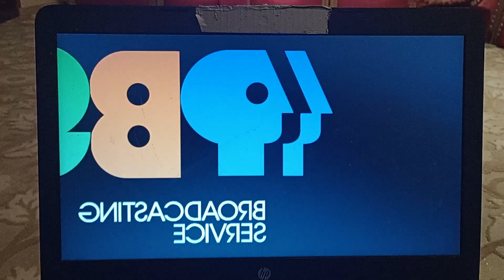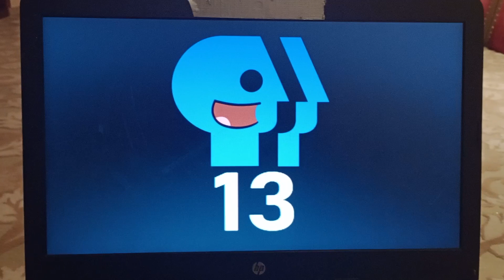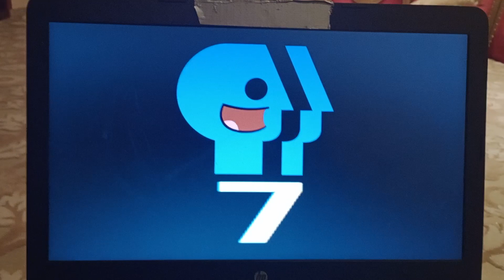PBS Split ID Bloopers Remake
NOTE: PowerPoint Online was having issues
so I deicide downloading the file into ODP file

it was smoothly fast for I'm using PowerPoint 2019

and also that remake version of pbs bloopers video
originally made by Willy Freebody

but it was episode 2 only (i'm not make episode 1 already)